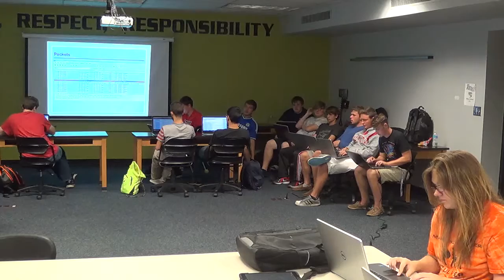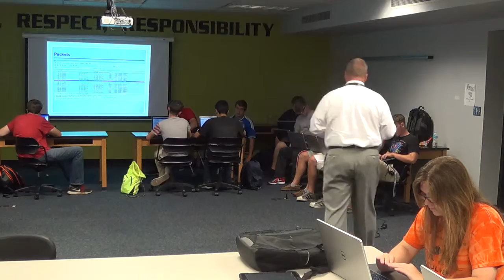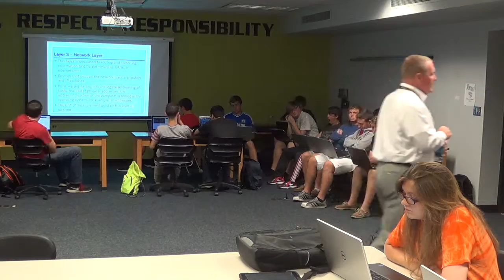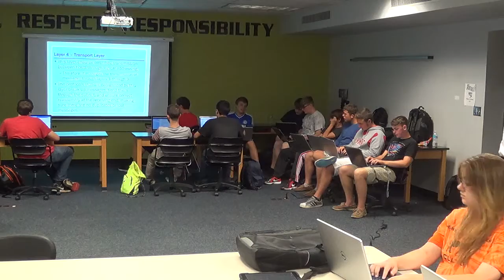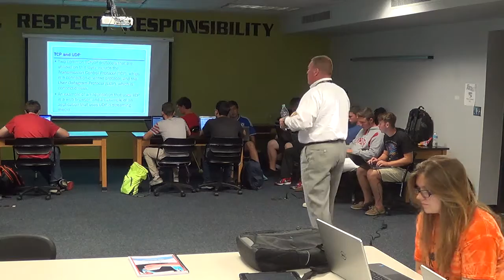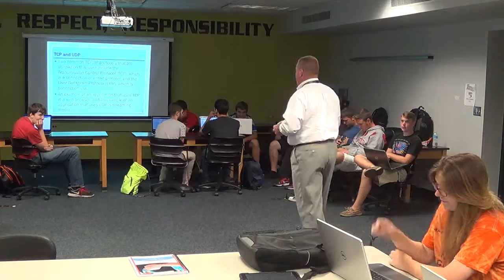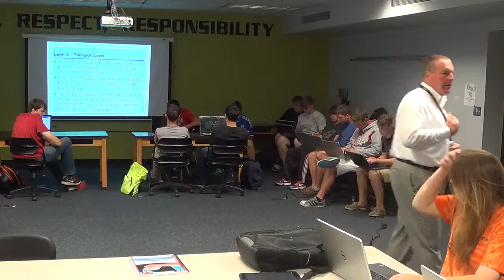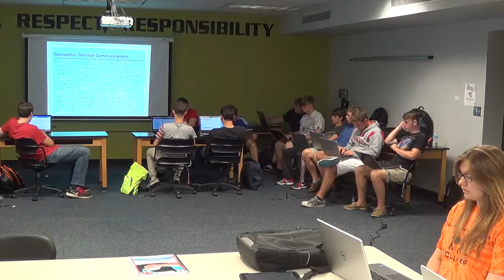2015 Networking Fundamentals Lesson 2 Part 4